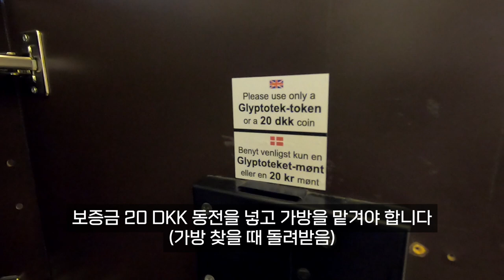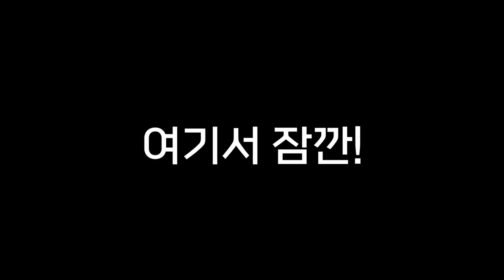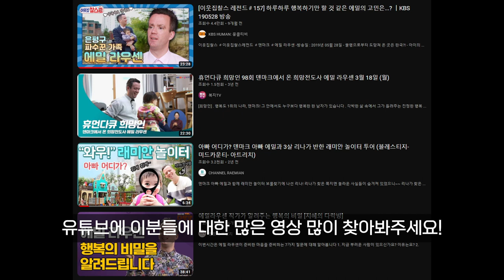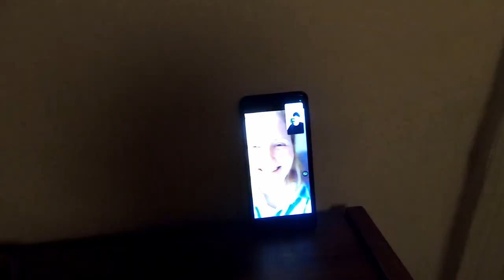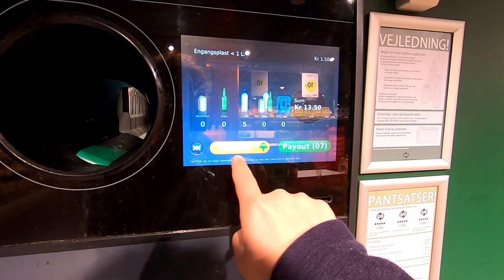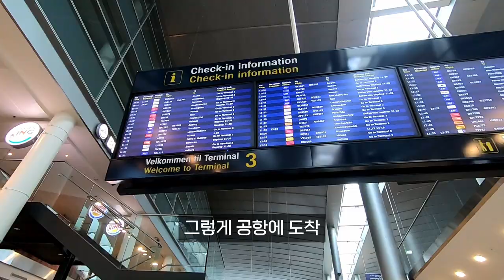굿바이 덴마크! 뜻밖의 만남까지 있었던 코펜하겐 여행 Part 2 (덴마크여행, 글립토테크 미술관, 뜻밖의 만남, 플라잉 타이거 코펜하겐)